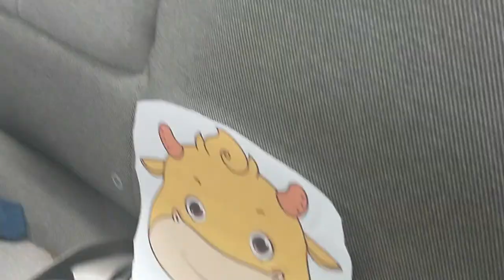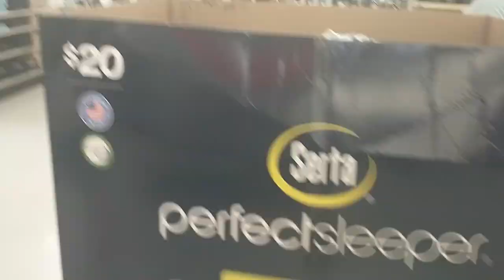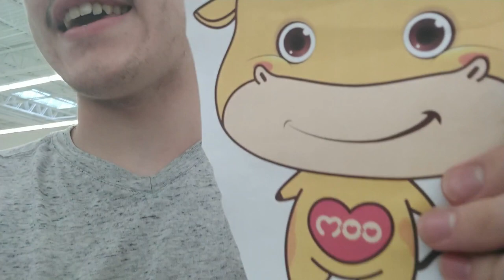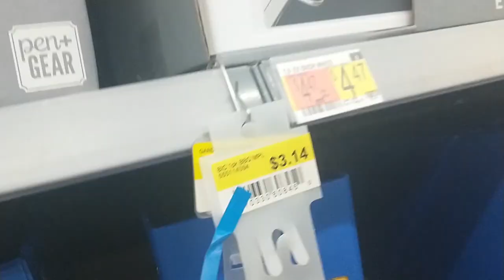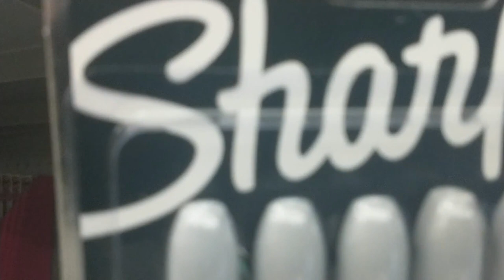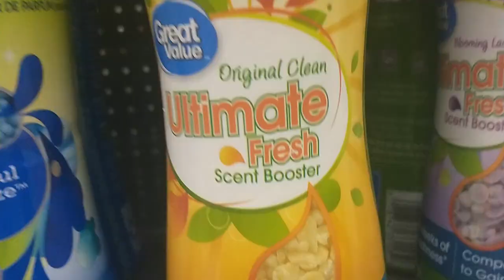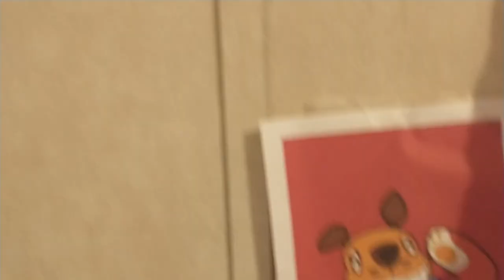SCHOOL SHOPPING AT LAST! (FILMED ON AUGUST 30)